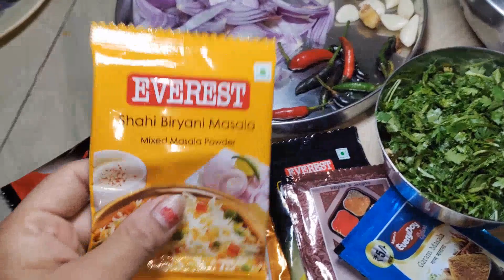কুকাৰত বনোৱা chicken biryani ৰ এটা easy recipe